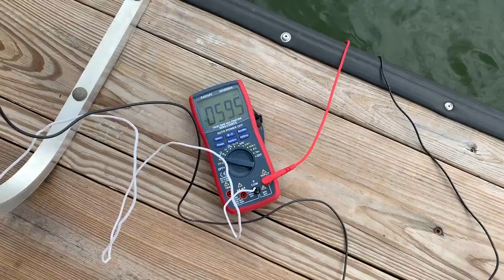ShockIQ Range Test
Note the safety that DockIQ demonstrates when utilizing the shock stick.  Every one of us is a safety officer and takes it very seriously.  The shock stick is not required for installation and is only for use by DockIQ for development purposes.